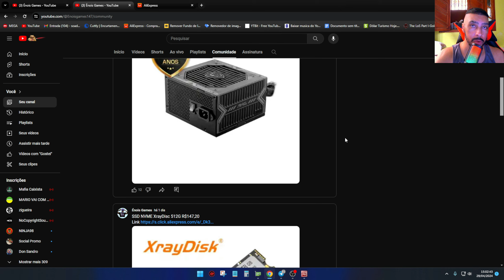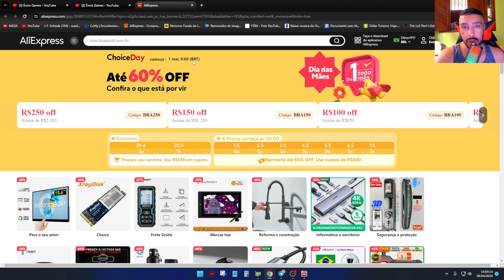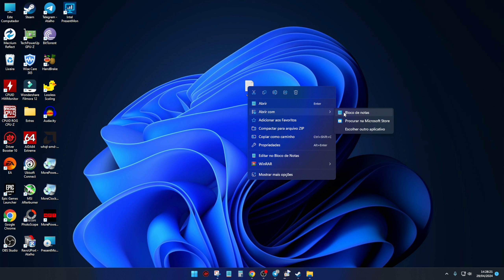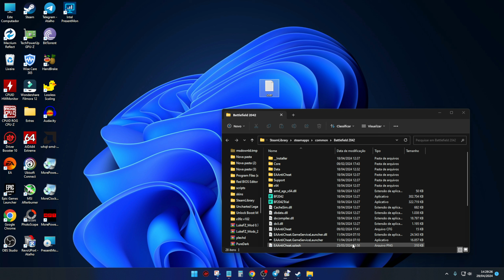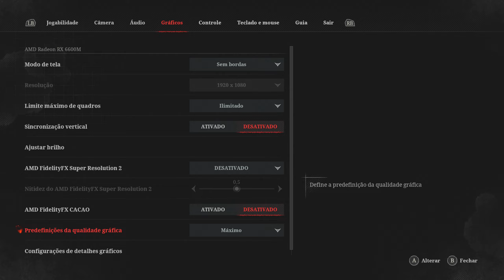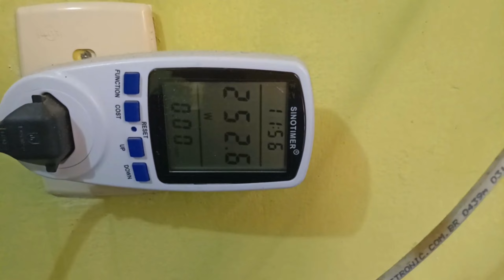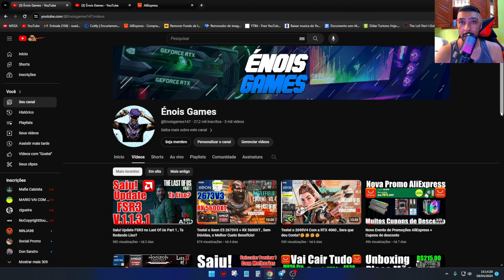Testei Ryzen 5 5500 + RX 6600 /M o Desempenho foi Insano!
Página Super Ofertas está Tudo muito Barato
OBS:Só da pra comprar tudo barato pelo link Da Página

Resgate Moedas

Link da Página da Promo Choice dia 1 de Maio

RX 550 4G Soyo

RX 580 8G VEINEDA BRANCA RGB R$515,13
OBS:CASO O FRETE ESTEJA CHINA MUDE PARA DE BRASIL
Cupom RENOVE30

RX 5600 MLLSE R$851,96
Cupom RENOVE30

RX 5600XT Veineda R$943,10
Cupom RENOVE30

RX 7600 Asus Dual R$1.599,99 ou 10X R$159,99 Sem Juros

Placa Mãe Machinist X99 PR9 R$200,96
Cupom RENOVE20

Placa Mãe Machinist X99 RS9 R$266,97
Cupom RENOVE30

Placa Mãe Zsus X99 P4 R$182,28
Placa Mãe Zsus + Xeon E5 2630V4 R$224,19
Cupom RENOVE20

Placa Mãe QIYIDA X99 D4 R$269,37
Cupom RENOVE20

Xeon E5 2697V3
Xeon E5 2667V4
Xeon E5 2690V4

MEMORIA DDR4
Memoria DDR4 Kllisre 16G 2x8 2666mhz R$130,19

Memoria DDR4 KingBank
16G 2x8 4000Mhz

CPU Cooler Wobivo Low Profile 6 Heatpipes ótimo para resfriar VRM de Placa Mãe Simples R$134,97

Placa Mãe AM4 Huananzhi A520M R$232,54 Com Cupom da Loja + Desconto
Cupom RENOVE30

Placa Mãe AM4 Gigabyte A520M R$259,81
Cupom RENOVE30

Ryzen 5 2600X R$269,60
Cupom RENOVE30

Ryzen 5 3500X R$315,98
Cupom RENOVE30

Processador AMD Ryzen 5 5600GT, 3.6 GHz, (4.6GHz Max Turbo)

Processador AMD Ryzen 5 4600G, 3.7GHz (4.2GHz Max Turbo), Cache 11MB, AM4, Vídeo Integrado

Processador AMD Ryzen 7 5700X, 3.4GHz (4.6GHz Max Turbo)

SSD MOVESPEED 512G Com Dram Cache R$193,18 Com Cupom da Loja + Desconto
Cupom RENOVE20

00:00=Informações Sobre a Nova Promo do AliExpress
01:16=Configuração do Teste
02:17=Teste em Jogos
12:04=Consumo Total do PC
12:34=Conclusão